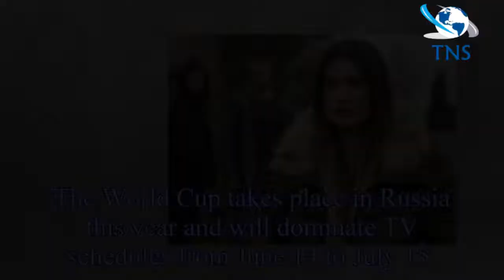Coronation Street and Eastenders MAJOR schedule shake-up confirmed - Here’s why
The World Cup is set to take over TV schedules starting from Thursday and it seems that Coronation Street, EastEnders and Emmerdale fans will suffer.
The three soaps will face a major schedule shake-